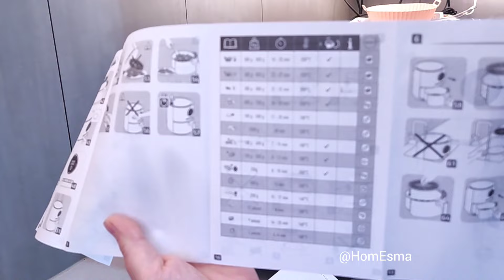Airfryer Tefal Friteuse Sans Huile - Arrivage Magasin Action airfryer Avis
Bonjour les amies aujourd'hui je vous présente la friteuse sans huile de la marque Tefal, c'est le Tefal Fry au prix de 60€ au magasin ACTION cette semaine

Airfryer Tefal Friteuse Sans Huile Cuisson des aliments avec 99 % de graisses ajoutées en moins. Préparation de tous vos plats préférés avec peu voire pas d'huile pour une alternative plus saine.

Idées de recettes illimitées:
Airfryer Tefal Friteuse Sans Huile Permettant de réaliser bien plus que des fritures, vous pouvez également faire griller, cuire à la vapeur, faire rôtir ou cuire vos ingrédients au quotidien.

Simplicité d’utilisation:
Tefal Airfryer Friteuse Sans Huile Sélectionnez un programme automatique sur votre appareil ou tournez simplement le bouton pour définir la durée et la température appropriées.

Des friteuses aux fonctionnalités intelligentes:
Tefal Airfryer Friteuse Sans Huile  La combinaison de technologies uniques pour des résultats parfaits à chaque fois. La fonction extra-crisp garantit un extérieur croustillant et un intérieur tendre. La grille en fonte permet d’obtenir d’appétissants aliments au goût grillé tout en restant juteux. Conservez les nutriments et vitamines de vos aliments en utilisant la technologie de cuisson à la vapeur.

easy Fry deluxe ⬇️

easy Fry 3,5 litres ⬇️